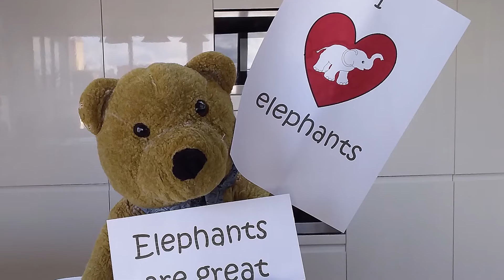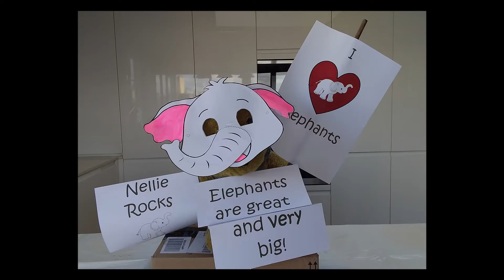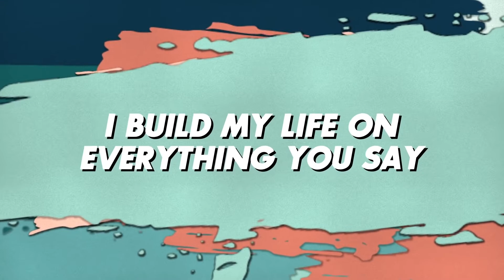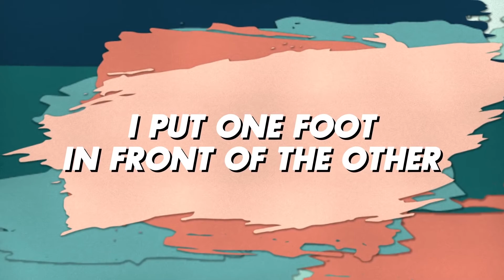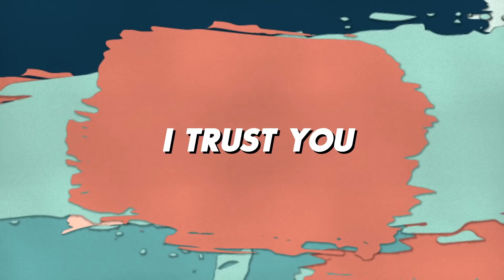getting your own back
Right way living in a wrong way world